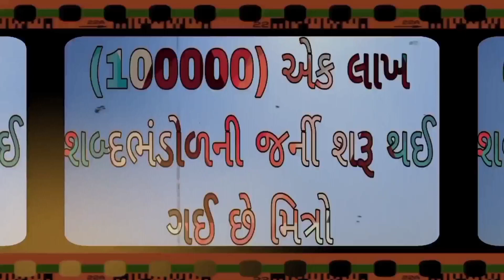English vocabulary | શબ્દભંડોળ | એક લાખ શબ્દ ભંડોળની જર્ની | Daily Vocabulary words Education Guruji